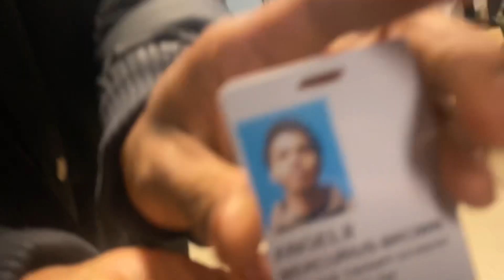Went to the hospital | Don’t worry I’m fine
A few classmates and I had to take a trip to Toronto Western, but we managed to have some fun. Eats yo fruits and veges on tables kids!

Follow me for good health this winter…